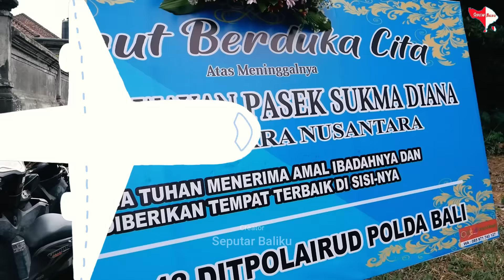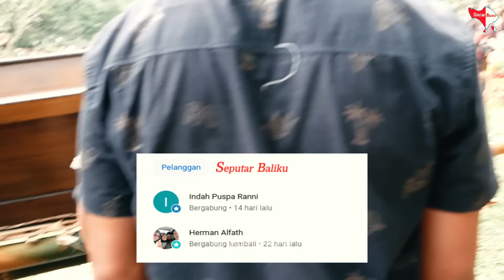AIR MATA Menetes Saat Ibunya Men4ngis - Bharada Wayan Pasek Harus Pergi Untuk Selama Lamanya